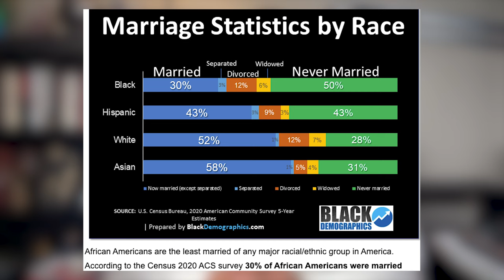MODERN WOMAN says "My Kitty has a 1K Price tag"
Modern woman claims that her KITTY has a 1K price tag, would you pay to play? Leave a comment after watching the video!